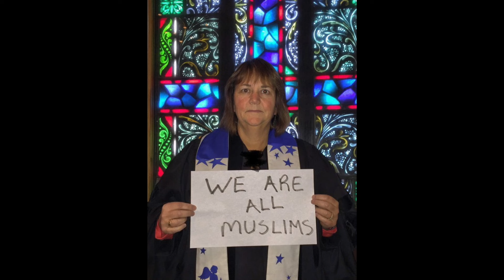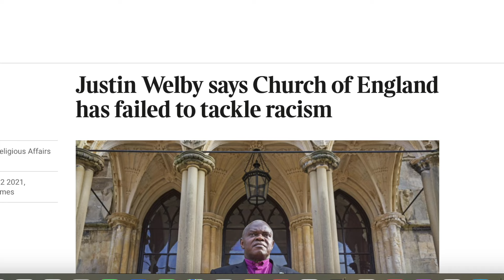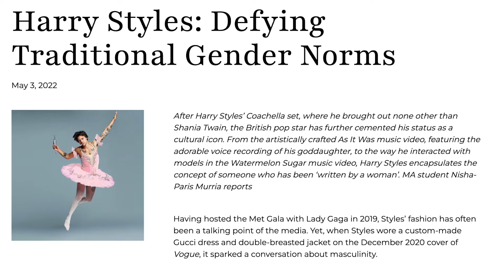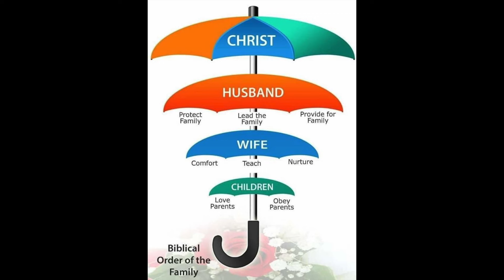The Church Has Failed Western Man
At a time when we see the Western World creaking under the meaninglessness and chaos of woke culture and liberalism, you'd think the church would be chomping at the bit to reassert itself as the answer modern man is looking for, but it does not, in fact, it instead seems to ape liberal ideology.